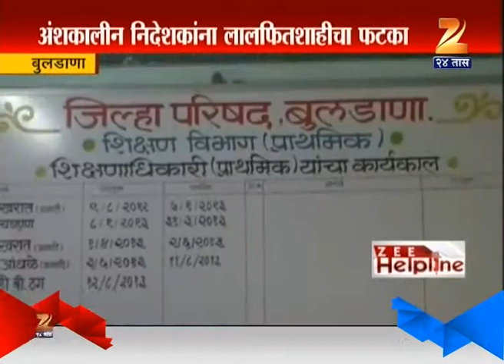Zee Helpline : Buldhana 12th March 2016